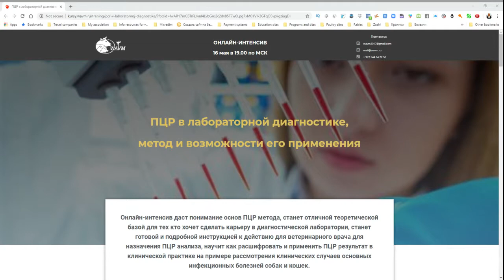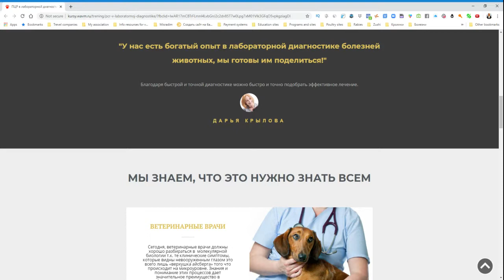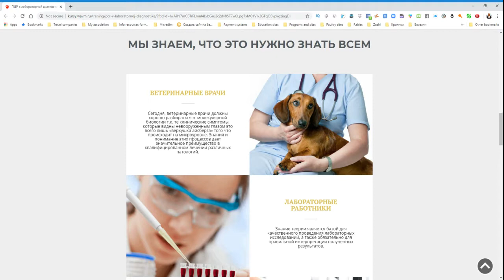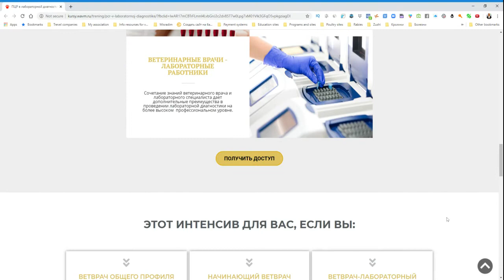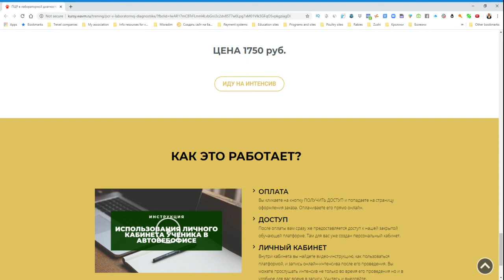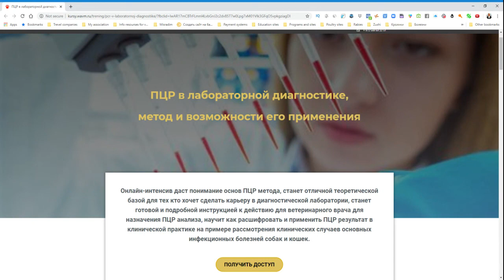Онлайн-интенсив "ПЦР в лабораторной диагностике, метод и возможности его применения"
📍Приглашаем на Онлайн-интенсив "ПЦР в лабораторной диагностике, метод и возможности его применения" в записи. Подробности по ссылке: 👉🏻
📺 Онлайн-интенсив нужен ветеринарным врачам для того, чтобы знать, как правильно вести своих пациентов, уверенно назначать и интерпретировать данные ПЦР диагностики. 🏆
📍 Этот интенсив даст понимание основ ПЦР метода,
✅ станет отличной теоретической базой для тех кто хочет сделать карьеру в диагностической лаборатории,
✅ станет готовой и подробной инструкцией к действию для ветеринарного врача для назначения ПЦР анализа,
✅ научит как расшифровать и применить ПЦР результат в клинической практике на примере рассмотрения клинических случаев основных инфекционных болезней собак и кошек.
На интенсиве будут раскрыты такие вопросы:
- теоретические основы ПЦР-метода.
- применение ПЦР метода.
- в каких случаях назначать ПЦР, возможности и ограничения.
- как интерпретировать полученные результаты
На примере конкретных инфекционных заболеваний кошек и собак разберем алгоритм назначения лабораторных исследований.
Запись интенсива и материалы к нему находятся в личных кабинетах на нашей образовательной платформе и их можно просмотреть в удобное время​.
Лектор: 👩‍🔧 Дарья Крылова
📍 Молекулярный биолог. Зав.отделом молекулярно-генетической диагностики Независимой Ветеринарной Лаборатории «ПОИСК», г. Санкт-Петербург.
🎓 Специалист международного уровня по Диагностике инфекционных болезней. Специализируется на диагностике инфекционных и генетических заболеваний собак и кошек, диагностике новообразований с помощью методов молекулярной биологии и др.
🎯 Прошла Стажировку в Hans-Knoell Institute fuer Zellen und Molecular Biolodie, Йена, Германия. Участник многочисленных Российских ветеринарных конференции и конгрессов.